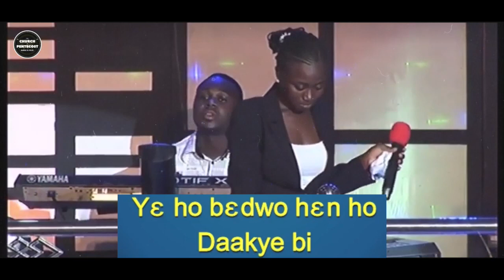DAAKYE BI | Woahyɛ Jesus Ohen Wɔ Soro ahengua no do | ft. James Mireku | Old Ghanaian Pente Hymnal